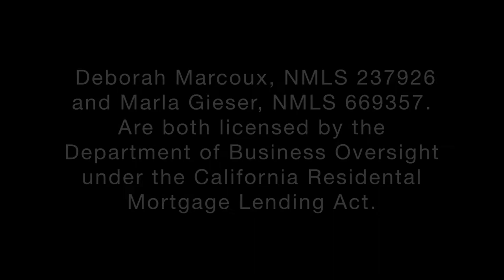Conventional Loan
Catch us every Saturday from 7-8 am on Go Country 105.1 FM. Not in the Car? Not in Los Angeles? Download the Go Country app from the APP store to listen live.